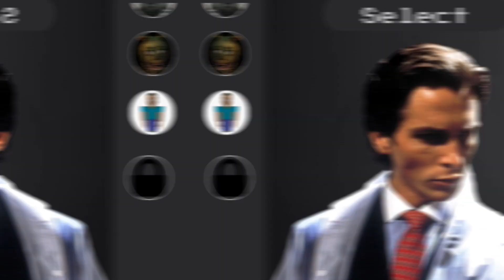SHOWCASING JASON VOORHEES IN ROBLOX MARVELLOUS PLAYGROUND! 🔪🩸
SHOWCASING JASON VOORHEES FROM FRIDAY THE 13TH IN ROBLOX MARVELLOUS PLAYGROUND!